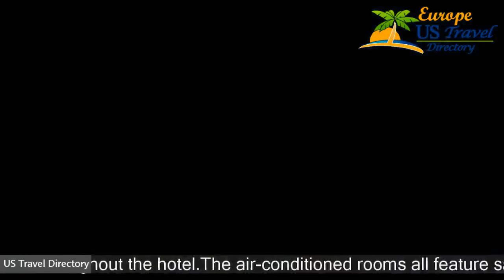Warwick Geneva - Geneva Hotels, Switzerland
Warwick Geneva 4 Stars Hotel in Geneva, Switzerland Within US Travel Directory Stay in the heart of Geneva One of our top picks in Geneva. Located opposite the Cornavin Main Train Station, the Warwick Geneva is just 300 m from Lake Geneva and only a 6-minute train ride from Geneva International Airport. Wireless internet access is available for free throughout the hotel. The air-conditioned roomsall feature satellite and pay TV, a safety deposit box, free tea and coffee making facilities, and a marble bathroom.
 The modern on-site restaurant Téséo serves seasonal international cuisine.
 A Continental breakfast is served every morning at the or in the rooms, while a Buffet breakfast at the restaurant can be organised on request and for an extra charge.
 Shopping is possible in a department store found within a 5-minute walking distance or in the shopping arcades of the train station, which are open 7 days a week.
 Guests of the hotel have free access to the large Silhouette fitness centre, a 2-minute walk away.
 All guests are provided with a complimentary Geneva transportation cardupon arrival,validduring their stay.Paquisis agreatchoicefor travellersinterestedinlakes, walking and scenery.

Hotels Located in  :
Location in : Rue de Lausanne 14, Paquis, 1201 Geneva, Switzerland